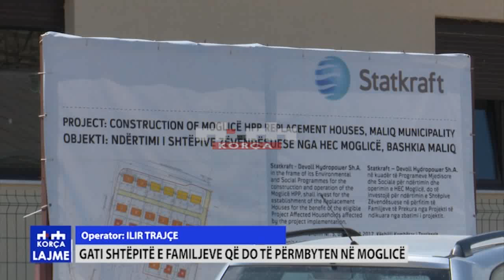Inagurohen shtëpite e familjeve që u preken nga projekti i Hidrocentralit